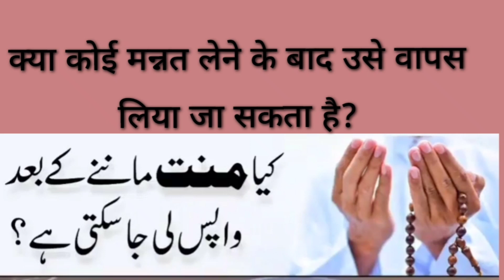Kiya Manat Manany K Baad Wapis li ja Sakti hai ?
क्या कोई मन्नत लेने के बाद उसे वापस लिया जा सकता है?